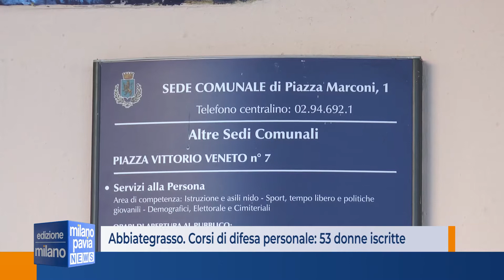Abbiategrasso, un successo i corsi di difesa personale per le donne